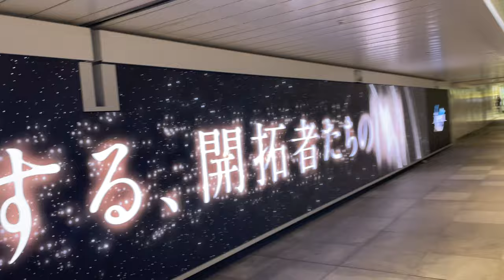Hoyoverse em Shibuya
Propaganda da Hoyoverse na estação de Shibuya em Tokyo.
O vídeo é do mês 04, um pouco atrasado a publicação.